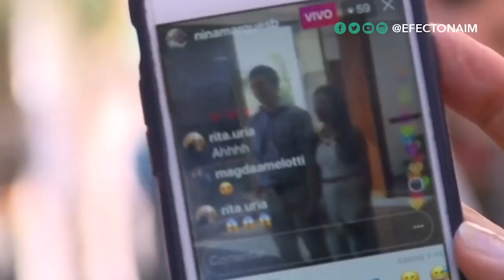GUILLE AQUINO | Especial - COSQUIN ROCK 2020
Instagram.com/droganacional